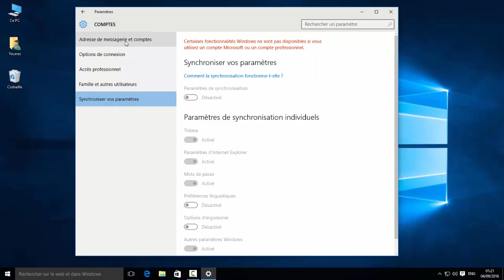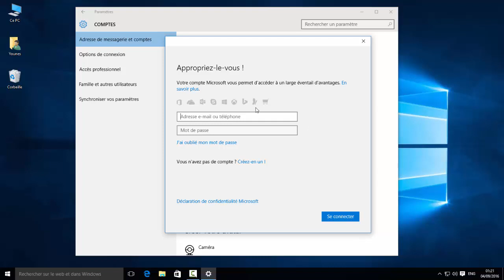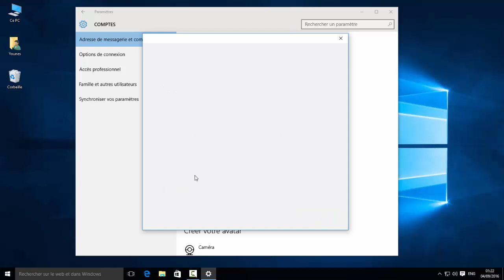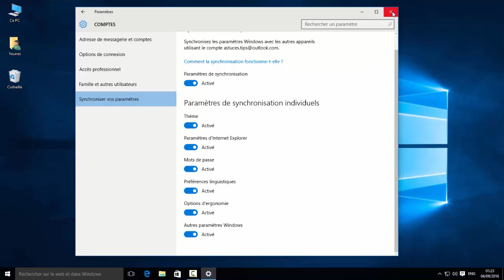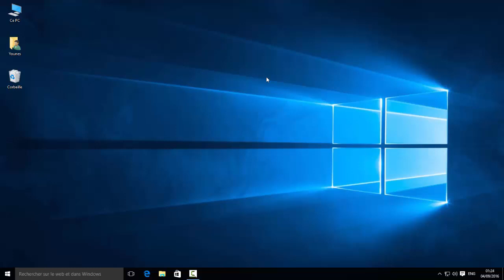Synchroniser mes appareils sous windows 10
La synchronisation permet de récupérer les Paramètre windows 10 sur nos appareils: LapTop, PC, Tablette et même le Téléphone Intélligent.
Nous allons apprendre, sur cette vidéo, comment la configurer.